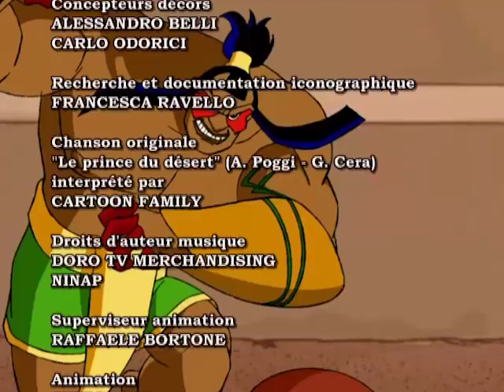LE DUEL SANS FIN | Farhat Le Prince Du Désert | Partie 21 | Série 1 | Épisode Complet | Français